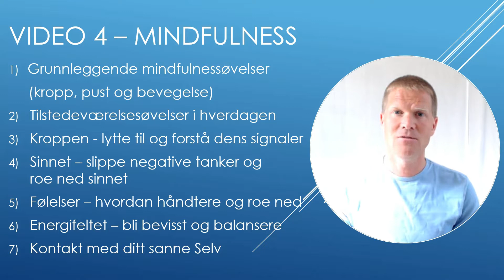MINDFULNESS - Innholdet i Intuitiv coach utdannelsen og Livets mysterieskole - Video 4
Dette er en video om undervisningen av "Mindfulness" som en del av Intuitiv coach utdannelsen og Livets mysterieskole ved Norsk Senter for Bevissthet. Dette er video 4 i en serie om innholdet i utdannelsene. Mindfulness kan også tas som enkeltkurs og nettkurs.

Hovedinnholdet i undervisningen / kurset med Mindfulness er:
1) Grunnleggende mindfulnessøvelser
     (kropp, pust og bevegelse)
2) Tilstedeværelsesøvelser i hverdagen
3) Kroppen - lytte til og forstå dens signaler
4) Sinnet – slippe negative tanker og roe ned sinnet
5) Følelser – hvordan håndtere og roe ned
6) Energifeltet – bli bevisst og balansere
7) Kontakt med ditt sanne Selv

Nettkursene i Mindfulness - Del 1 og 2 inneholder flere øvelser og temaer enn kurset med fysisk oppmøte. Se